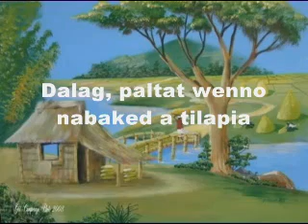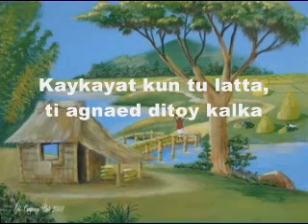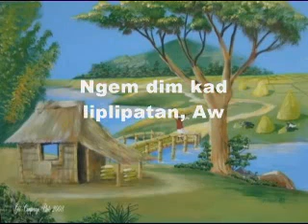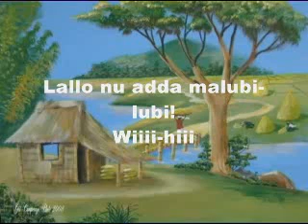Kalkalapaw (Theme: Dance With My Father)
Created and dedicated for the love of Ilokano's around the world. Craving for the simple lives, living simply in a simple(Bahay Kubo) Hut made up of bamboos, cogon grass or nipa!